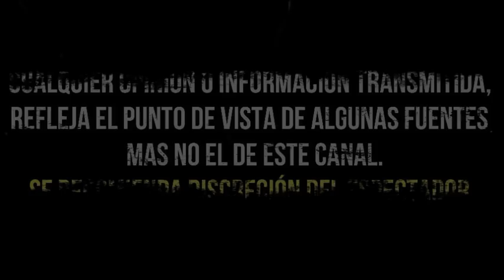PONCHO DE ANDA EXHIBE CÓMO BIGORRA MAQUINÓ HUNDIMIENTO DE CORONADO EN VLA